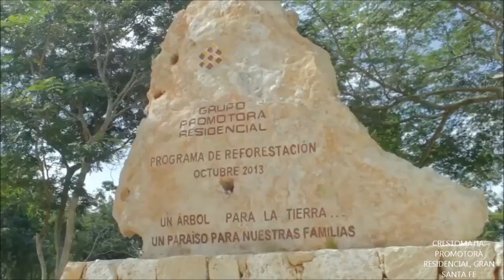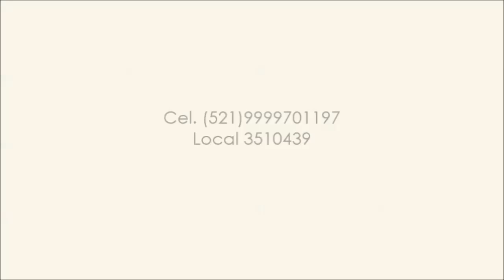SANTA FE CASAS EN VENTA EN MERIDA YUCATAN MEXICO casas en venta merida yucatan